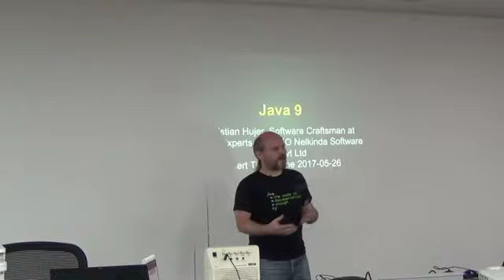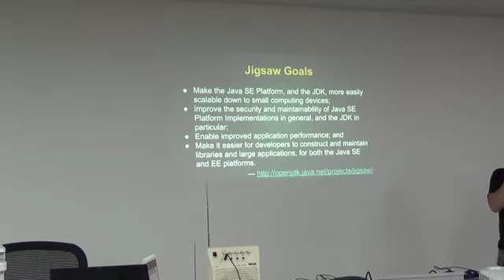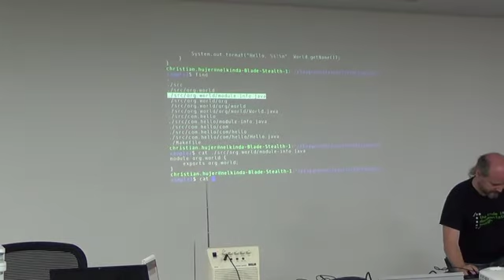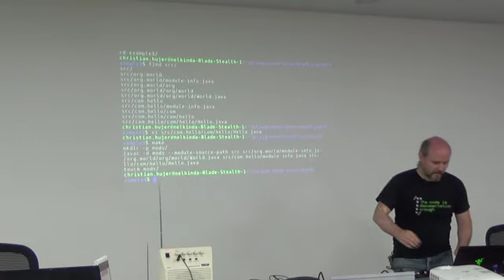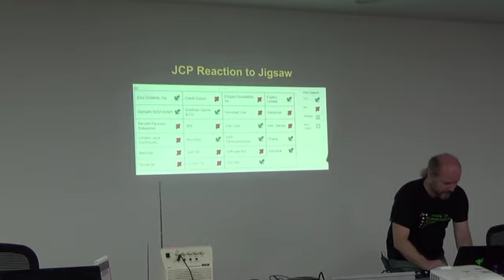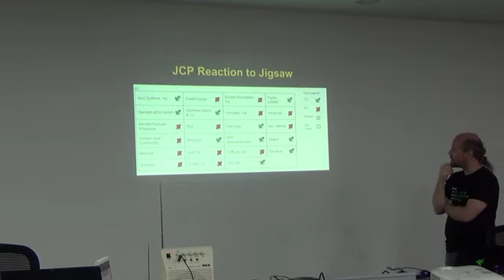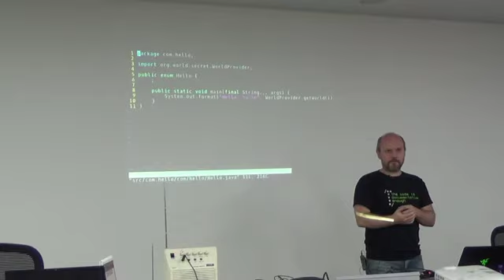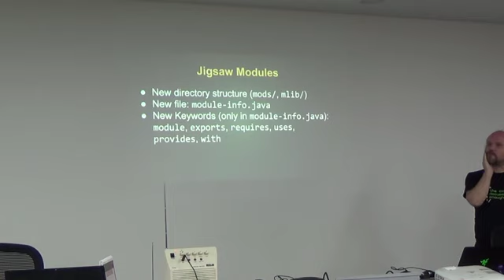Java 9 - The new features by Christian Hujer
Java Platform, Standard Edition 9 is a major feature release.
Besides the module system, it brings a couple of new language features and many new and improved APIs.
In this session, Christian Hujer will take you through some new features which make Java 9 pretty interesting as below- • jshell
• private interface methods • Jigsaw: The module system, modular JDK and modular run-time images• • Process API updates
• Variable handles • Updates to try-with-resources • Updates to diamond operator • UTF-8 properties files • Unicode 8.0